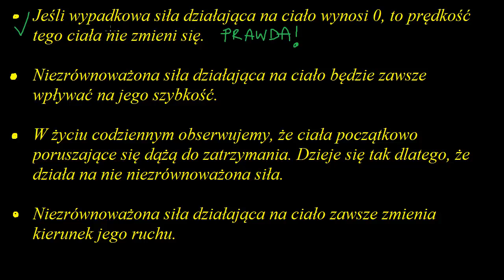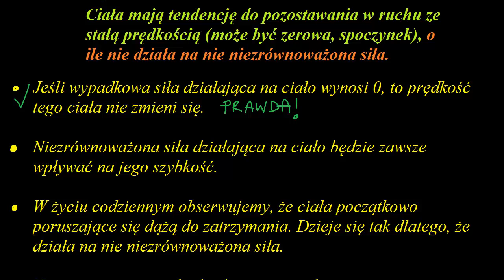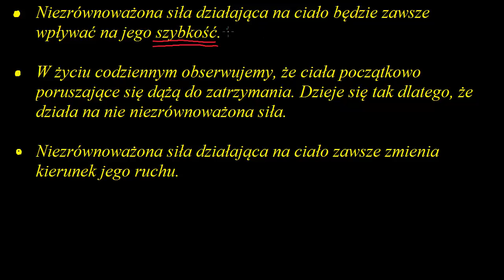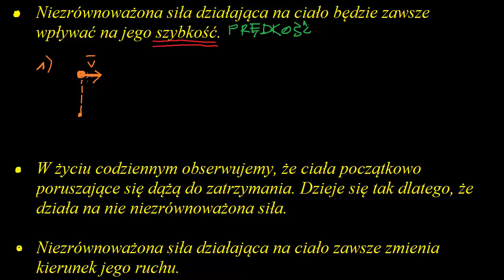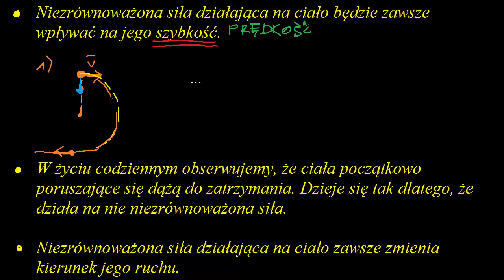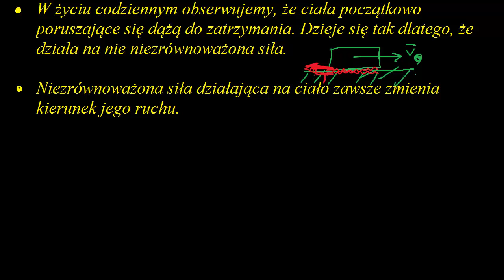Intuicje stojące za pierwszą zasadą dynamiki Newtona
Teoretycznej PAN. Opowiada Katarzyna Kowalczyk-Murynka z Centrum Fizyki Teoretycznej PAN. Materiał powstał dzięki wsparciu Google Poland.